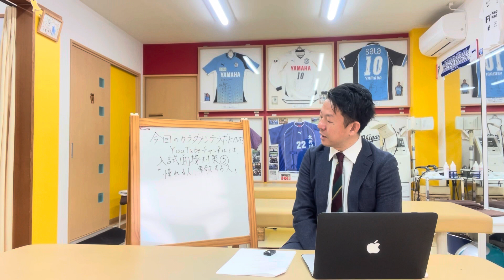入試面接対策③「憧れの人、尊敬する人」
面接練習動画はこちら。

静岡県焼津市にあります
スポーツ少年少女の
カラダとココロのメンテナンスを
しています
「カラダメンテラボKINE」です！！

サッカー、野球、バレー、陸上、
ダンス、バドミントン、テニスなどの
スポーツをやっている小中高生が多く
カラダのメンテナンスに来てくれています！

【カラダメンテラボKINE】
静岡県焼津市祢宜島608−1
054−623−8827

カラダメンテラボKINEにできること。

メンテナンスの予約
Twitterはこちらから↓